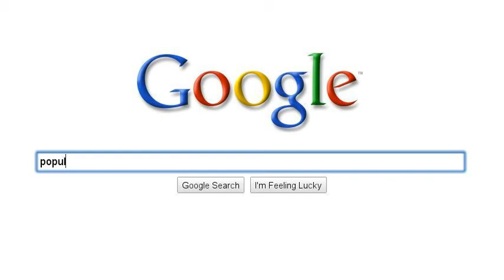The Awesomeness of Sports